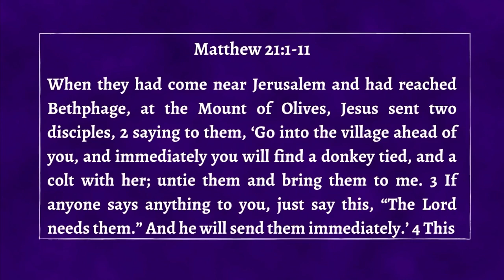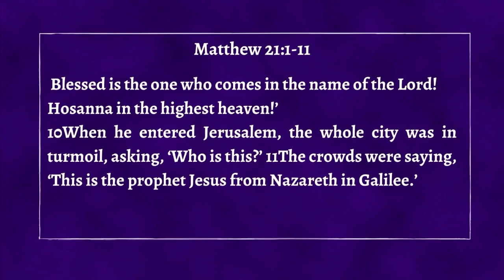4.2.23 Sermon - Rev. Dr. Georgia Senor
When Jesus entered Jerusalem riding on a donkey, the crowds were running and shouting and asking each other, "Who is this?" Did they hold still long enough to truly receive the answer to that question? Join us in worship this Sunday as we wave palm branches, sing hosannas, and listen for God to speak to us. Worship is at 10:15am, in person or online. Scriptures are Zechariah 9:9-10 and Matthew 21:1-11.